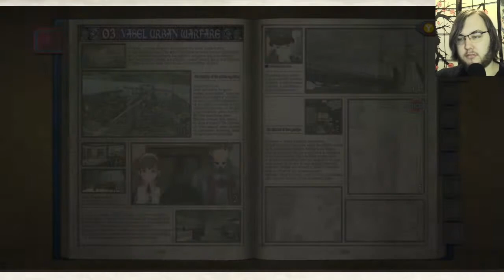Valkryia Chronicles- Part 5 (First Big Fight)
Happy Purple Day. VlkChr continues with the game's first large fight where I get proper control of Squad 7 and actual control of the unit; up til now it's been primarily plotline stuff with things decided by the computer or the story about who's here and what they do, so it's cool to actually get the choice of who's doing what.